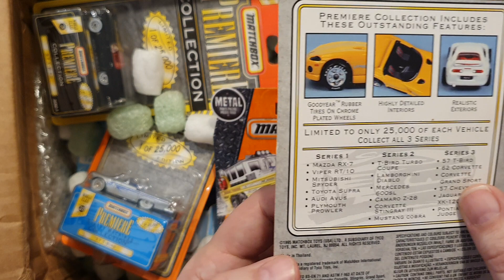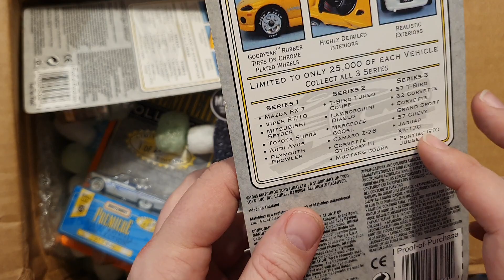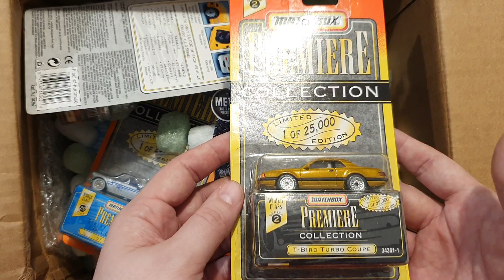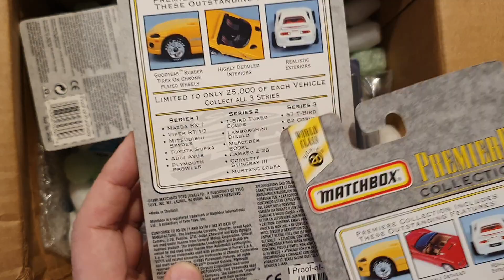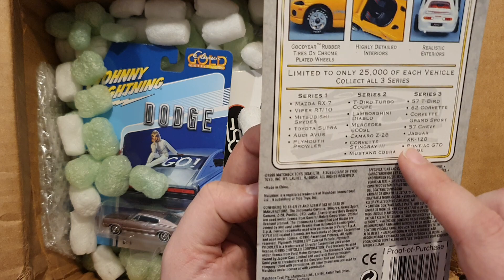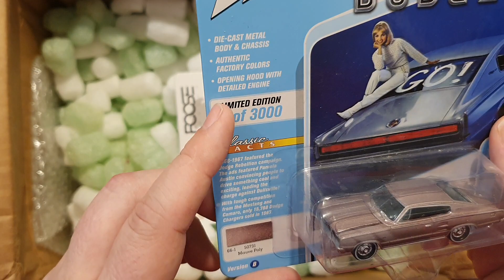Посылка из США с редкими машинками Matchbox, M2 и Johnny Lightning. Спасибо TWYCE Diecast! Часть 2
Посылка из США с редкими машинками Matchbox, M2 и Johnny Lightning. Спасибо TWYCE Diecast! Часть 2. Коллекционные Машинки из США лучше чем Hot Wheels. Посылка с машинками из США. Diecast Mail Call.